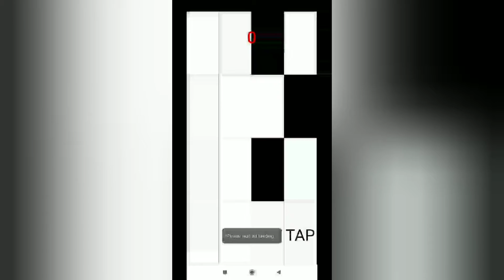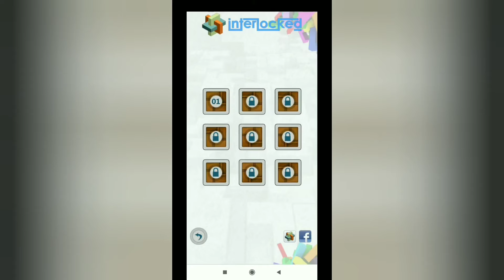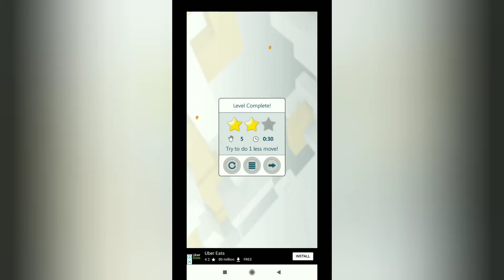|| 6 Amazing offline games || For Android ||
This are links of the  games shown in the above  content, if u guys are interested then u can download them by clicking at the link.